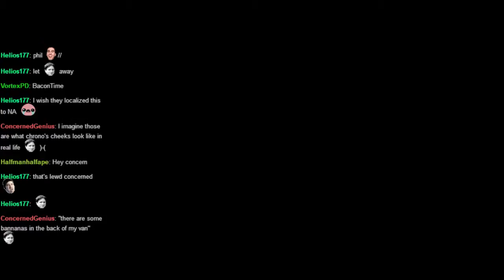Continuing Mother 3 - 6 / 24